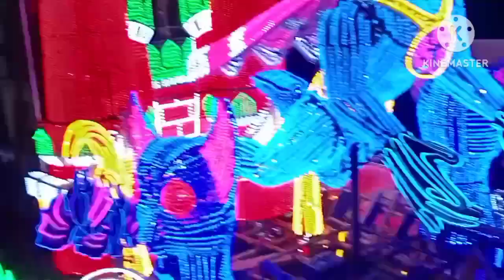শান্তিপুর ভাঙা রাশের শোভাযাত্রা ২০২৩।Santipur rash yatra carnival 2023।Santipur Rash। Santipur Dham।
শান্তিপুর ভাঙা রাশের শোভাযাত্রা ২০২৩।Santipur Rash Sovajatra 2023।Santipur Rash। Santipur Dham।
Santipur Rash Yatra 2023 | TOP 10 RASH YATRA PANDAL IN SANTIPUR | Rash Yatra 2023 | Santipur Rash
santipur rash yatra 2023
 santipur rash
santipur vanga rash 2023
 santipur rash yatra, santipur rash mela
santipur rash utsav 2023
 santipur rash utsav
santipur rash 2023 santipur rash pandal 2023
shantipuri raj jatra
 rash yatra 2023
 nabadwip rash yatra 2023 nabadwip rash yatra
nabadwip rash
shantipur ras, shantipur ras mela
shantipur ras utsav santipur top 10 rash yatra pandal 2023
santipur rash yatra
 santipur rash mela
 rash yatra 2023
 rash purnima 2023
 santipur rash mela 2023
santipur rash
santipur rash utsav
santipur rash 2023
 santipur rash yatra carnival 2023
rash yatra, শান্তিপুর রাস
 santipur vanga rash 2023 live
 nabadwip rash 2023 santipur rash procession 2023
nabadwip rash yatra 2023
santipur rash yatra 2023 live
ভাঙ্গা রাস শান্তিপুর
vanga rash 2023
 rash yatra nabadwip
 rash purnima 2023
শান্তিপুর রাস প্রতিমা ২০২৩। শান্তিপুর রাস। Santipur Rash 2023।Santipur Dham।
শান্তিপুর রাস উৎসব
শান্তিপুর রাস
শান্তিপুর রাস পরিক্রমা ২০২৩
শান্তিপুর রাসযাত্রা ২০২৩ শ্রেষ্ঠ প্রতিমা
ভাঙ্গা রাস শান্তিপুর
শান্তিপুর রাসযাত্রা ২০২৩ সেরার সেরা প্রতিমা
শান্তিপুর
শান্তিপুর রাসযাত্রা ২০২৩
শান্তিপুর রাসযাত্রা ২০২৩
শান্তিপুর রাস উৎসব ২০২১
শান্তিপুর রাস যাত্রা
শান্তিপুর রাস
শান্তিপুরের রাস
শান্তিপূরের রাস যাত্রার জীবন্ত প্রতিম
শান্তিপুর রাস উৎসব পরিক্রমা 2023
শান্তিপুর রাস কার্নিভাল
শান্তিপুর রাস কার্নিভাল 2023
santipur rash 2023
rash yatra 2023
santipur rash yatra
santipur rash mela
santipur rash pandal 2023
santipur rash
shantipur rash yatra 2023
santipur rash utsav
rash purnima 2023
shantipur vanga rash 2023
santipur rash procession 2023
bengali blogs
bangla vlogs
bengali you tuber
daily vlogs
travel vlogs
explore with গোপাল
শান্তিপুর ভাঙ্গা রাসের শোভাযাত্রা
শান্তিপুরের বিখ্যাত ভাঙা রাসের শোভাযাত্রা
শান্তিপুর ভাঙা রাশের শোভাযাত্রা ২০২৩
ভাঙ্গা রাস শান্তিপুর,শান্তিপুর রাস উৎসব
শান্তিপুরের গোপাল ঠাকুরের শোভাযাত্রা ২০২৩
শান্তিপুর রাস
শান্তিপুর রাসের ভাসান
শান্তিপুর ভাঙা রাস
শান্তিপুর ভাঙারস
শান্তিপুর রাস উৎসব ২০২৩
শান্তিপুরের রাস উৎসব ২০২৩
with gopal
santipur rash utsav
santipur rash yatra
Santipur rash carnival 2023
nil vs nil
ag lets travel
tourist destination
wish bucket
dafadar babu
nadia tourist place
nadia district tourist spot
nadia district tourist place
nadia district
tourist places in west bengal
nadia tourism
nadia tour
nadia
top tourist places in nadia
tourist place nadia district
nadia district tourist spots
nadia district tourism place
west bengal tourist places
nadia district all important
top tourist spot in nadia
weekend tourist spot in nadia
matiari nadia west bengal india